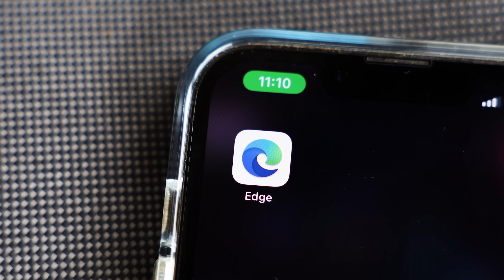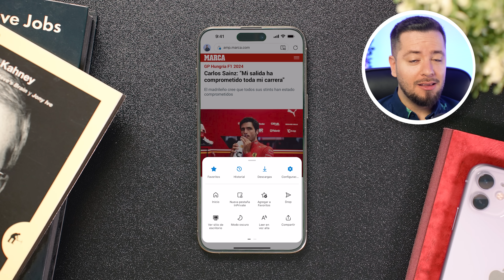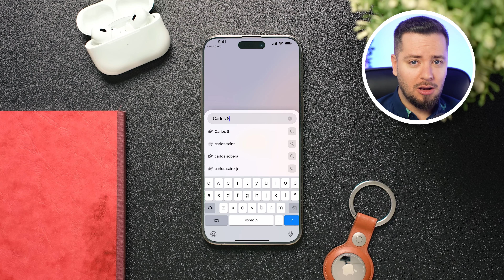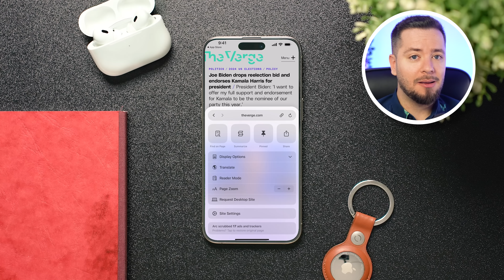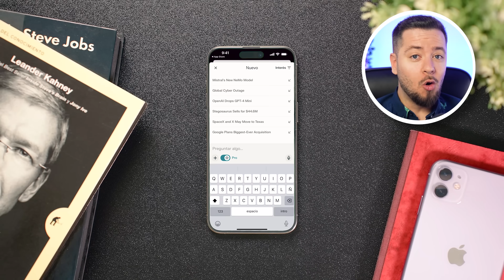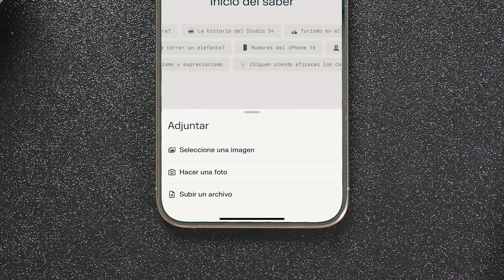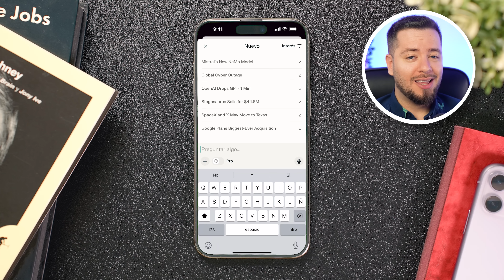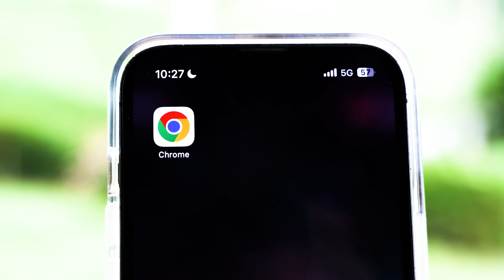3 NAVEGADORES para iPhone que NO CONOCÍAS (y que SUPERAN a SAFARI)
Safari puede ser el navegador por defecto en iPhone, ¡pero se ha vuelto aburrido comparado con estas nuevas y emocionantes alternativas! En este video, te muestro los 3 navegadores para iPhone que están revolucionando la forma de navegar en 2024: Edge, con su útil botón Copilot para resumir artículos, Arc y su potente búsqueda con resúmenes instantáneos, y Perplexity, el asistente de búsqueda con IA que te dará respuestas detalladas a cualquier pregunta. Descubre todas sus funciones únicas que te harán olvidar a Safari. ¡No te pierdas este TOP 3 de navegadores para iPhone!

🎬 Momentos destacados del vídeo:
0:00 - 3 navegadores para iPhone que no conocías
00:21 - Microsoft Edge
04:00 - Arc
07:39 - Perplexity
12:39 - Conclusiones generales (incluyendo mención a Google Chrome)

✨ Etiquetas del video